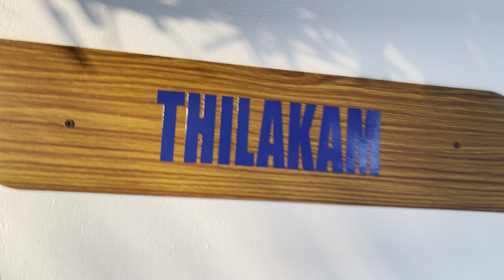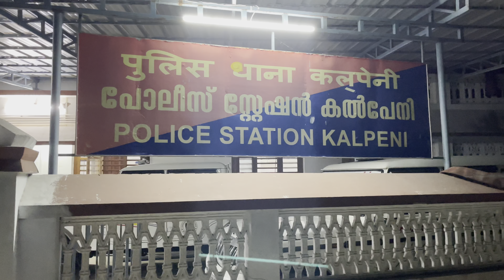ലക്ഷ്ദീപ് പോവണോ എങ്കിൽ ഇതുപോലെ ചെയ്തുനോക്കൂ….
Is it possible to reach out to Lakshadweep this much easier??
Easy way to reach all Islands of Lakshadweep.